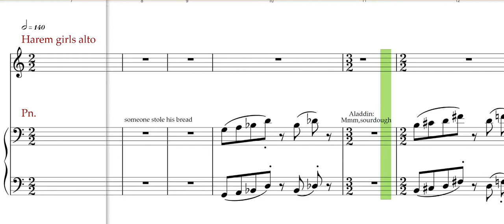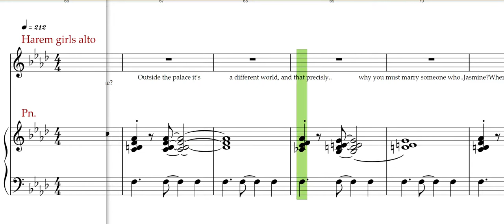Aladdin Jr, One jump ahead part 1 All-(alto harem girls)